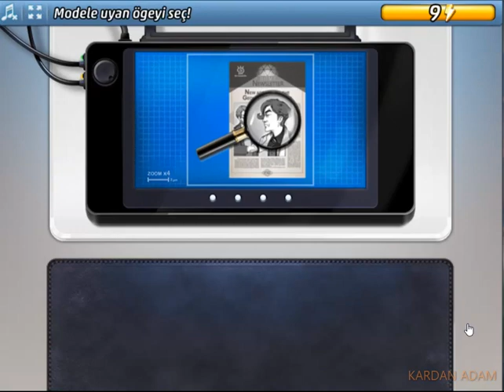Criminal Case-The Conspiracy-Parçalanma-Misty Grove-Case #32_2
Türkçe

CC: PACIFIC BAY 4K VAKA TAM ÇÖZÜMLERİ

criminalcase Yıllık